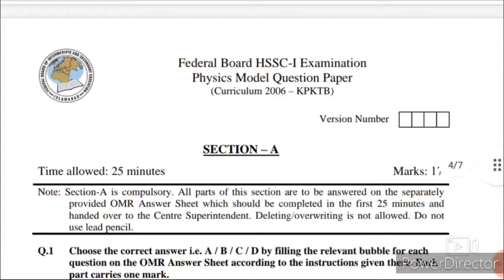11th Class Physics | Model Paper Solved MCQs | Federal Board | HSSC - I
In this video i m going to share Past Paper / Model Paper  Mcqs
If you have any questions drop in the comments section. I will Answer it INSHALLAH.